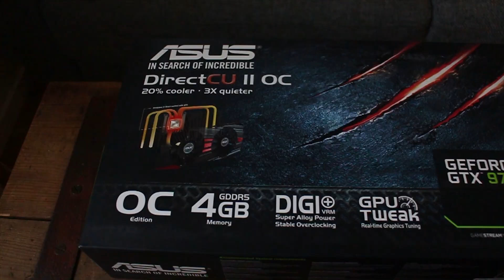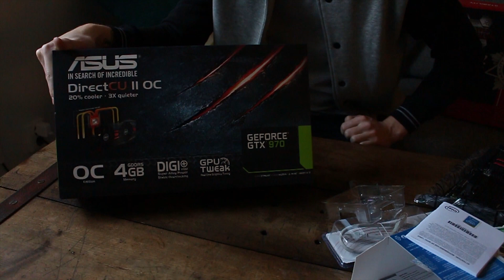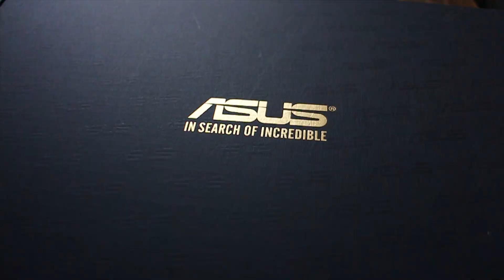Unboxing MSI Z97-S02, Asus GeForce GTX 970 och Core i5 4690K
DanVeteran har köpt nya datorprylar och unboxar dessa!

På inköpslistan står bland annat ett nytt moderkort från MSI vid namn Z97-S02, ett grafikkort från Asus - GeForce GTX 970 (utan Coil Whine WOOOHOO!) samt en ny i5 processor - 4690K.

DanVeteran är väl medveten om de problem som finns med 970-serien.

Har du frågor? Kolla vår FAQ innan du ställer dem!

enskanskaresynpavarlden